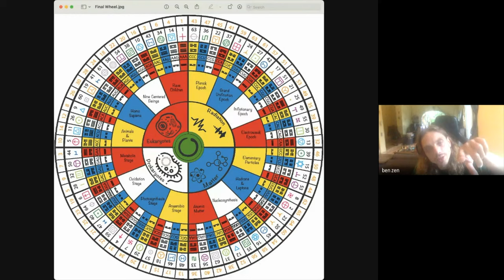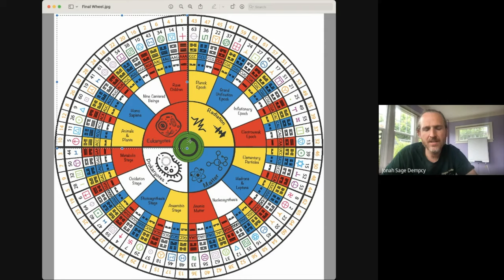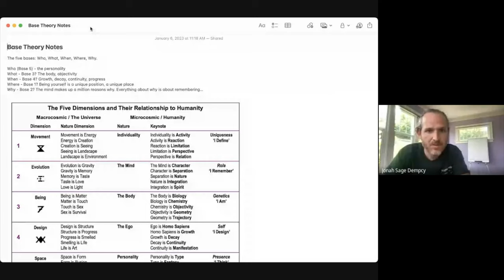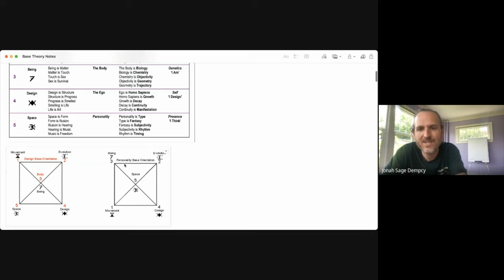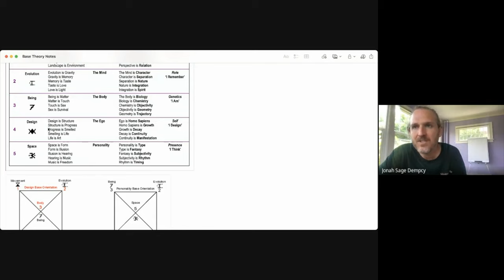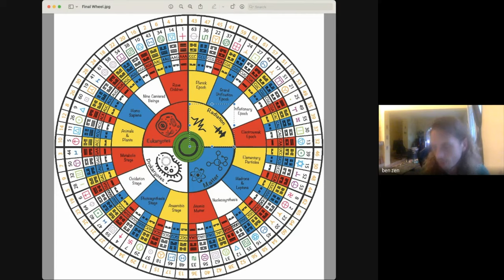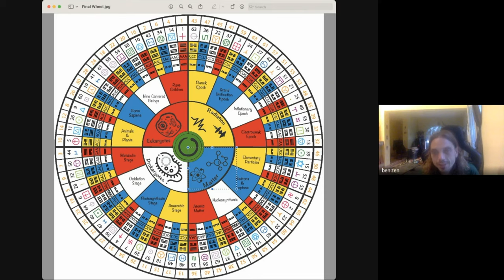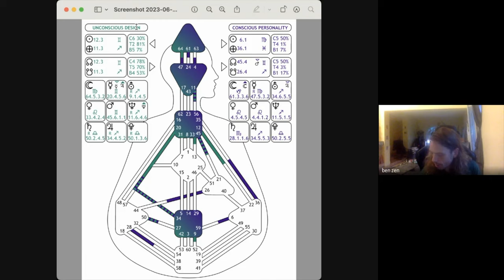Ben Zen // Frequencies: A Human Design Podcast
Ben Zen shares what he's been working on - an incredible and far reaching theory integrating Human Design and the life sciences including new understandings in the role of prokaryotic single cell organisms as the intelligent foundation for eukaryotic multicellurar life.